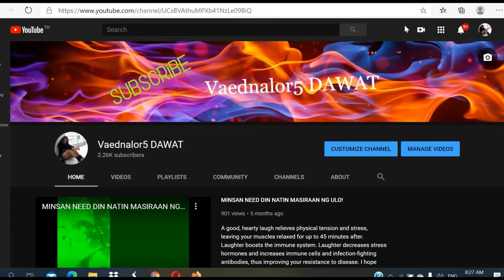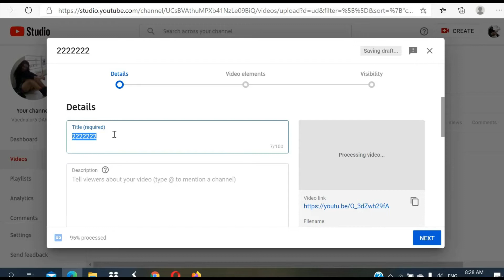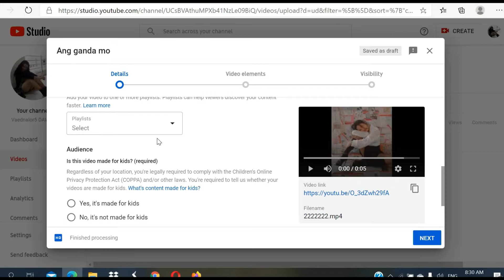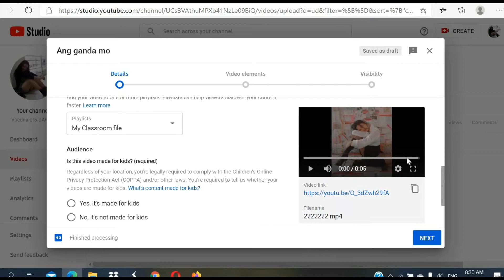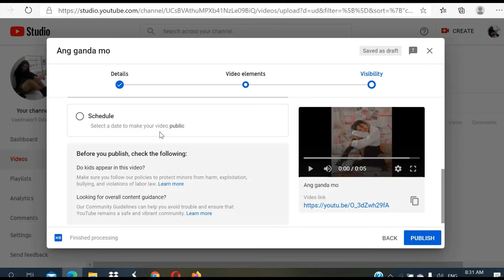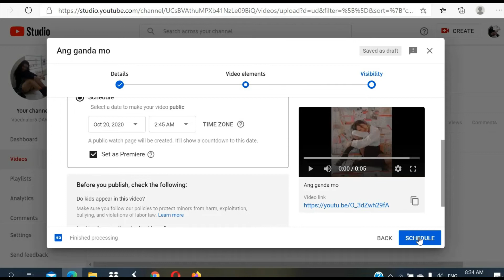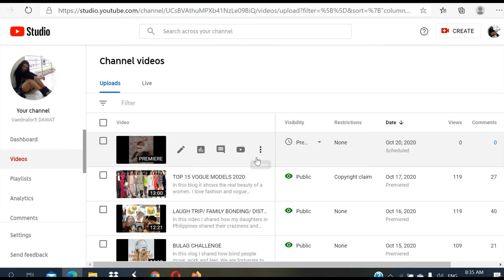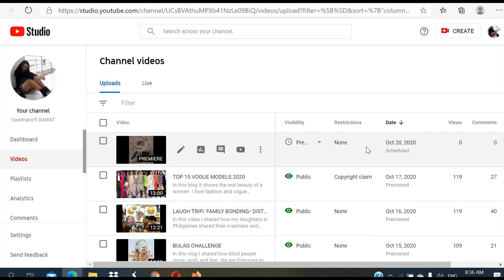HOW TO SET A PREMIERE?/ SETTING OF PREMIERE/ VIDEO SET AS PREMIERE.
In this video you will learn how to set a video as premiere.